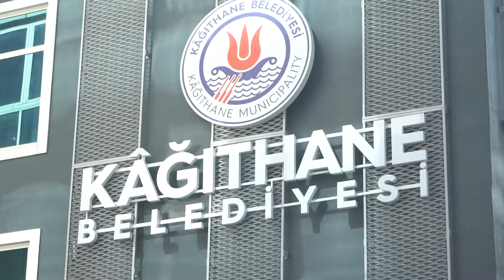DENEYİM OKULU SOSYAL MARKET